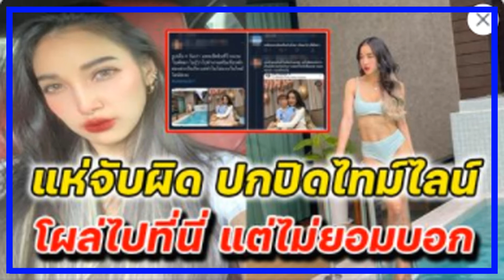โซเชียลจับผิด แพท ปกปิดไทม์ไลน์ หลังโผล่ไปที่นี่ แต่ไม่ยอมบอก!!